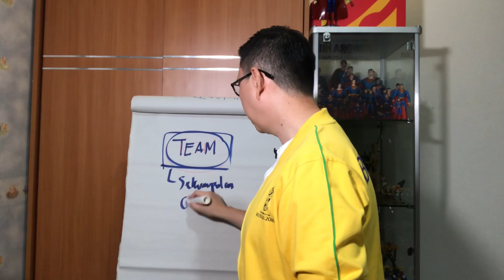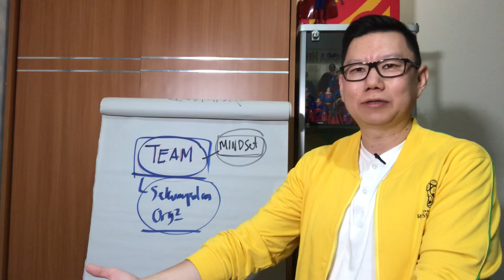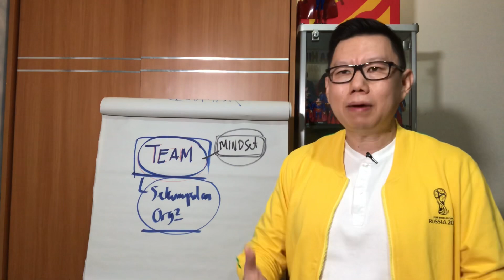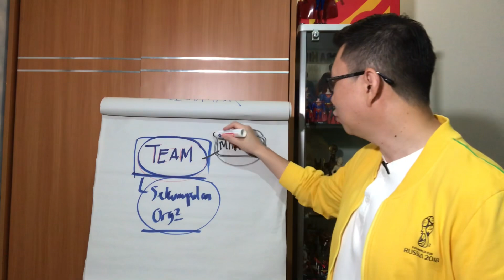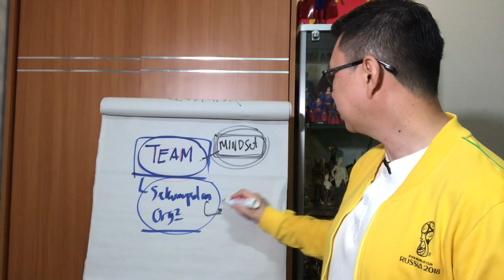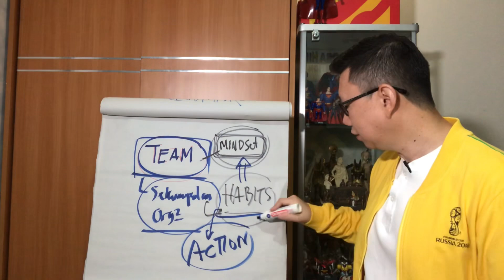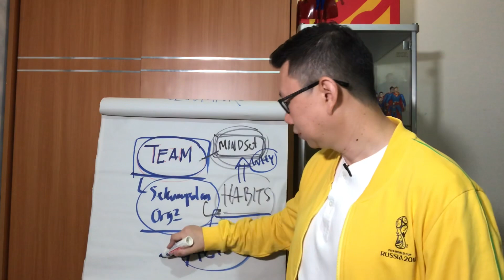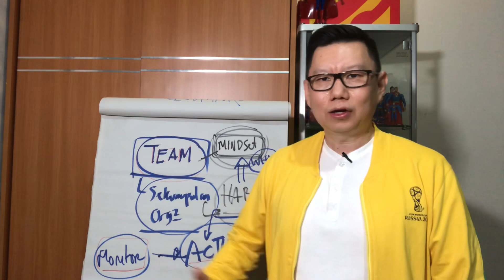BAGAIMANA MEMBANGUN & MEMOTIVASI TIM YANG EFEKTIF?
Tugas Pemilik Bisnis Bukan Hanya Menjalankan Bisnis, Namun juga Melihat Peluang Bisnis, dan Memfokuskan Waktu Strategisnya untuk Membangun Bisnis. Untuk Membangun Bisnis, jangan hanya berputar2 di dalam Kapal Bisnis Anda, Namun Anda harus keluar dari Bisnis Anda dan melihat dari Helicopter View.
Membangun Tim adalah Hal PENTING untuk mempercepat Keberhasilan Bisnis Anda. Pelajari video ini, Bagaimana Anda Dapat Membangun Tim di Bisnis Anda dengan efektif.